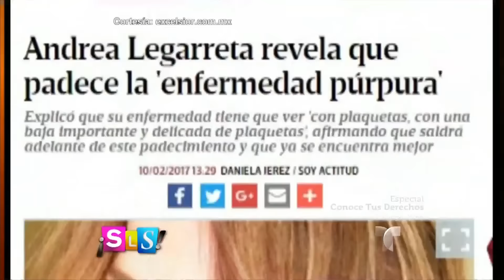Andrea Legarreta se recupera de la enfermedad que padece | Suelta La Sopa | Entretenimiento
Video oficial de Telemundo Suelta La Sopa. La actriz  comentó la mejoría que.